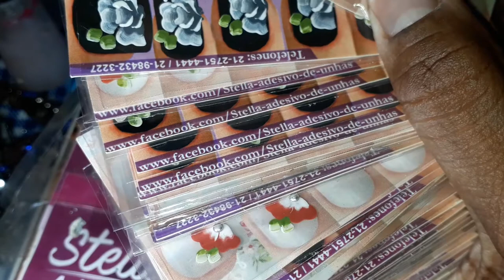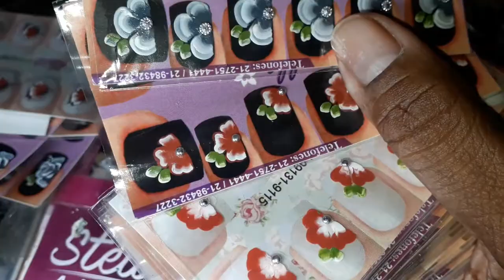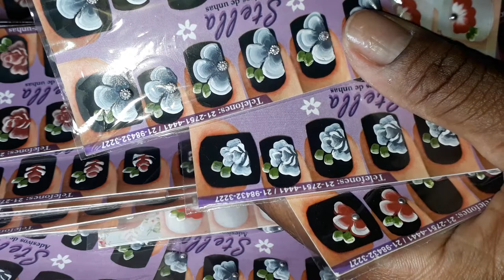Desfile modelinhos de Adriana Mathias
Compras no zap 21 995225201